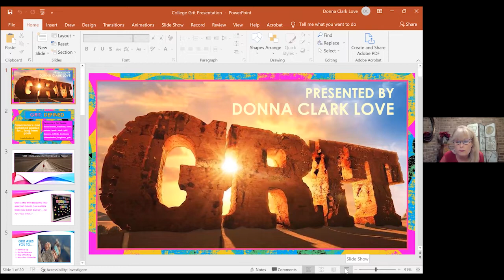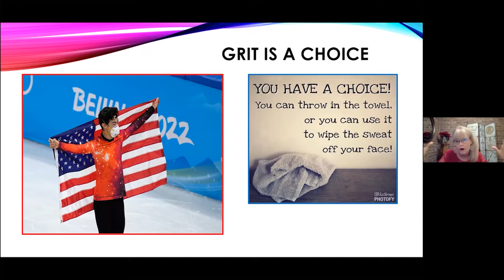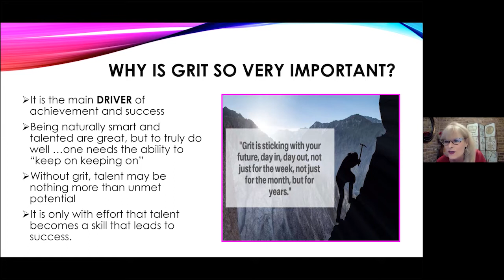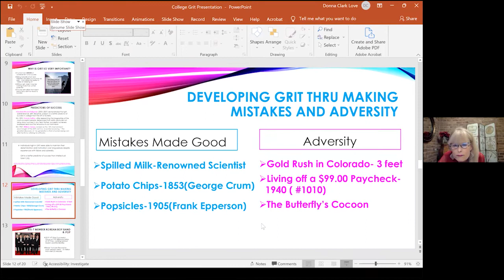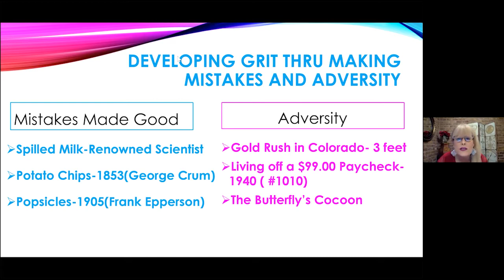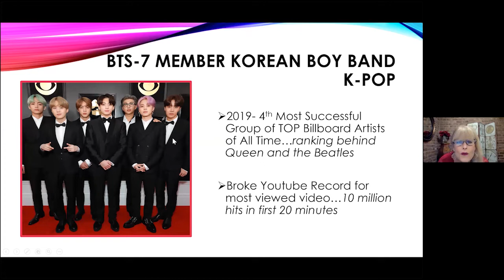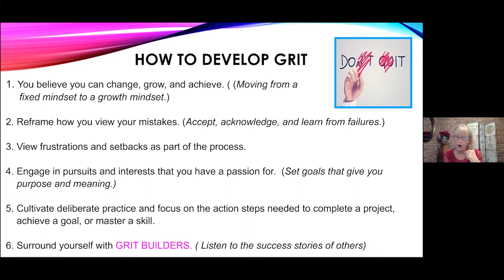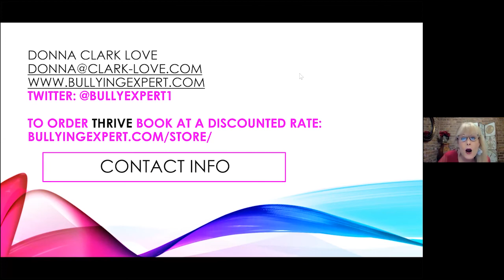Grit with Donna Clark Love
Presented for STC Library on 02/16/2022.

Due to copyright restrictions, the portion of this lecture with the BTS video of "Dynamite" has been removed. To view the video in its entirety, please visit the following